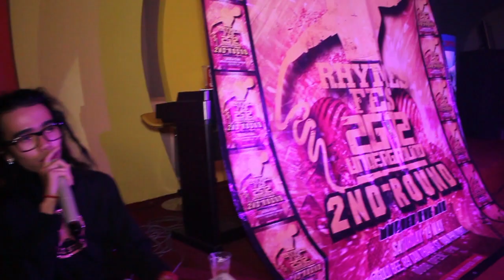[RHYMES FES 2012] ROUND 2 - DC (SR-092)